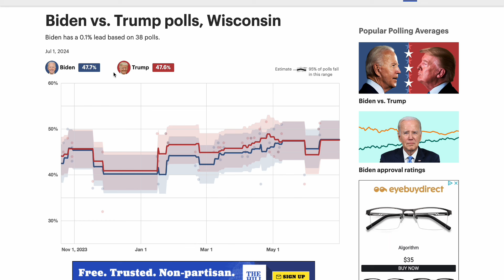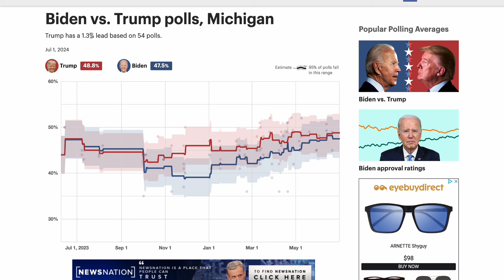2024 SHOCKING Trump v Biden Prediction | Updated 2024 Election Map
In this video i go into deep analysis over the 2024 Presidential Election!

Election Predictions 2024 | Election Night 2024 | 2024 Governor Senate Races | 2024 Midterms Elections | 2024 Predictions | 2024 Polls | Election Polls 2024 | 2020 Election Data for 2024 | Democrats 2024 Strategies | National Polling Data 2024 | Donald Trump 2024 Campaign | Joe Biden 2024 Campaign | 2024 Presidential Election | How Democrats Can Win in 2024 | How Republicans Can Win in 2024 | Mitch McConnell 2024 Strategies | Chuck Schumer 2024 Strategies | Will Democrats win in 2024 | 2024 Senate Predictions | 2024 Election Strategies | 2024 Electoral Map | 2024 Races and Candidates | 2024 Election Projections | Can Democrats win the Senate in 2024? | Will Democrats win midterms 2024 | 2024 Senate Elections | 2024 Midterm Elections | Will Republicans Lose in 2024? | Will Republicans win in 2024? | Will Republicans Lose Seats in 2024? | 2024 Midterm Predictions | Will Democrats Take the House in 2024? | Will Republicans Retain the House in 2024? | Why are Democrats losing in the Polls for 2024? | Democrats Republicans Future in 2024 | Donald Trump 2024 Impact | Kamala Harris 2024 Campaign | 2024 Democratic Wave Possibility | Democrats' Chances in 2024 | Democratic Convention 2024 | Donald Trump Wins or Loses 2024 | Impeachment Impact on 2024 | Democrats Win 2024 Scenarios | Republicans Win 2024 Scenarios | Joe Biden Wins or Loses 2024 | Who Will Win 2024? | Jo Jorgensen 2024 Campaign | Third Party Impact in 2024 | Election Polls 2024 | Polling Data 2024 | 2020 Election Data Analysis for 2024 | Winning Senate Strategies 2024 | PA Election HQ | Election Time | Let’s Talk Elections | Red Eagle Politics | Election Predictions Official | On Point Politics | Real American | Let’s Talk Politics | Precision Politics | The Electoralist | Empire State Politics | Senate Majority Battle 2024 | House Majority Battle 2024 | Governorship Races 2024 | Kamala Harris 2024 Role | Harris for President 2024 | Mike Pence 2024 Speculations | Vice President Kamala Harris 2024 Role | Pence 2024 Campaign | FiveThirtyEight 2024 Predictions | Fox News 2024 Coverage | MSNBC 2024 Coverage | CNN 2024 Coverage | NBC 2024 Coverage | Nikki Haley 2028 Speculations | Ron DeSantis 2028 Speculations | Will Republicans Win in 2024? | Red Wave or Blue Wave in 2024 | Red Tsunami or Blue Tsunami in 2024